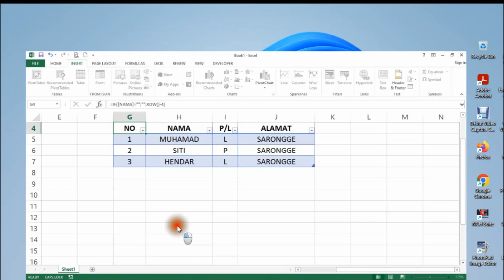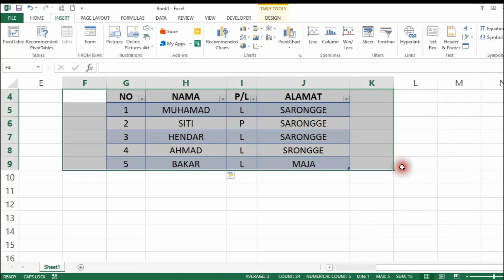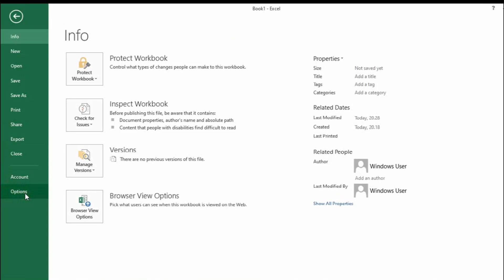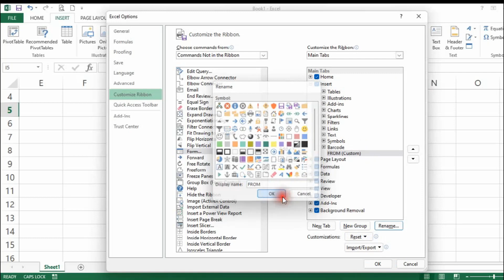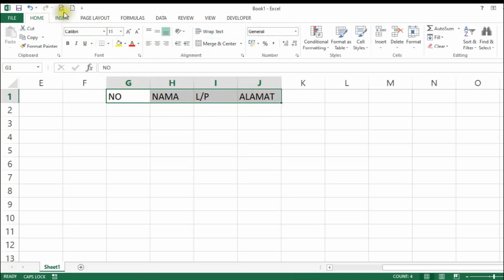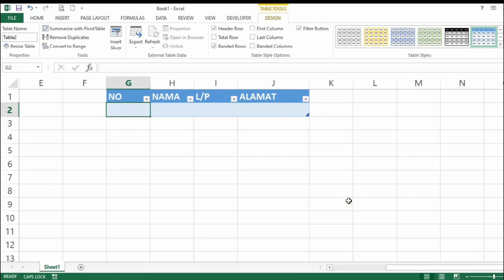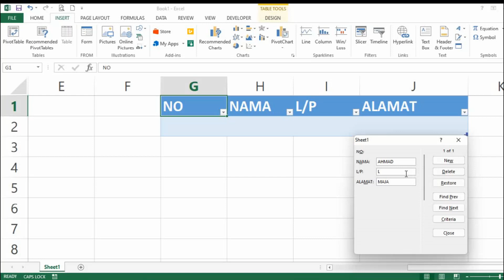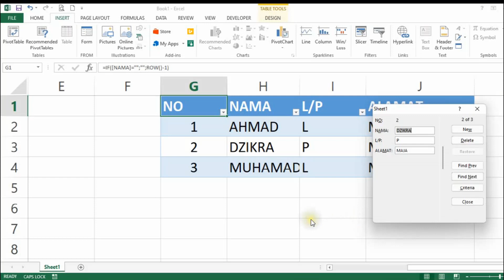🔴Cara Membuat Form untuk Input Data dengan Cepat || Data Entry in Excel 2013